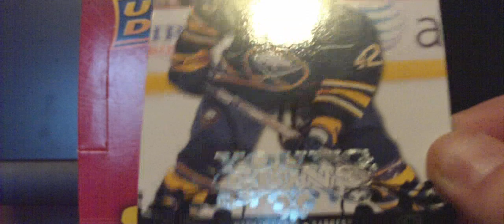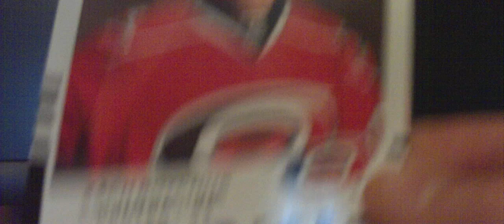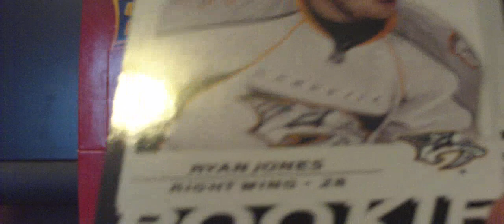08-09 UD Series 2 Hockey Hobby Box Break MOJO!!